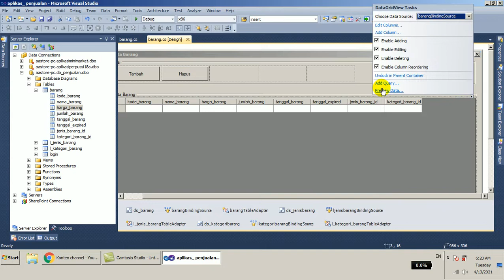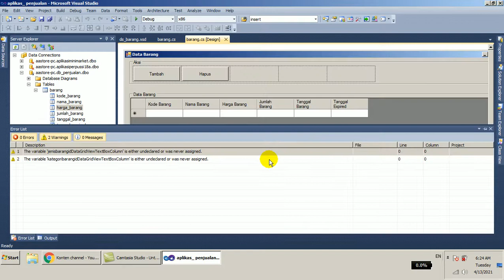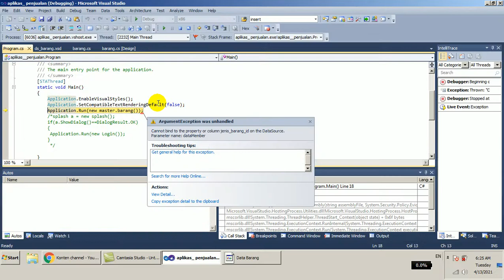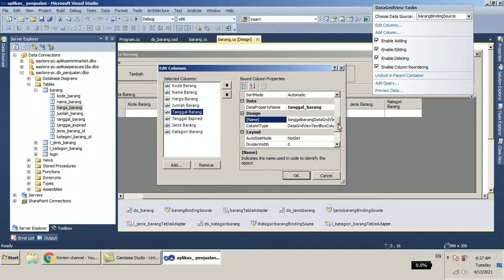Desain Data Grid with Join in C#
Video ini diperuntukan untuk orang yang ingin belajar Visual Studio C# di Komparasi dengan Devexpress